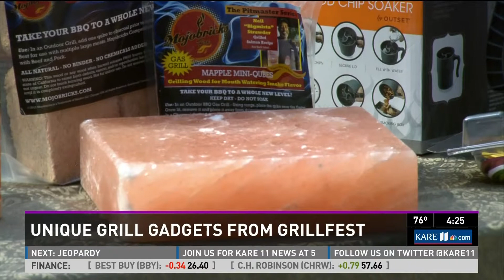2013 Minnesota Monthly GrillFest • KARE-TV • 5/15/2013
KARE-11's Pat Evens previews the second annual 2013 Minnesota Monthly GrillFest with event spokesperson Sara Soli.